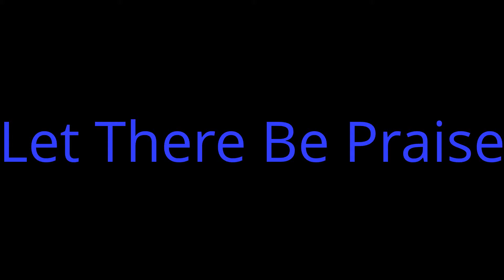Let There Be Praise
Let There Be Praise.  Played by Jim Reinhart on the Allen T321Q Digital Theatre Organ using the Classical voicing suite.

Try using headphones for best audio performance.